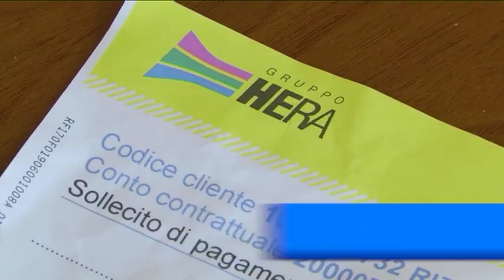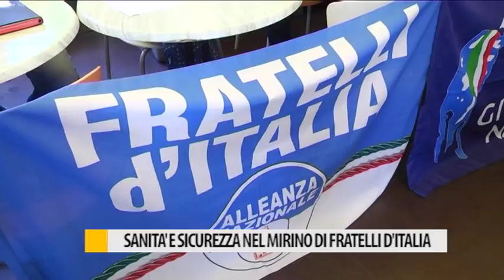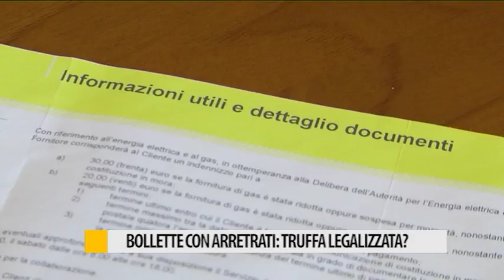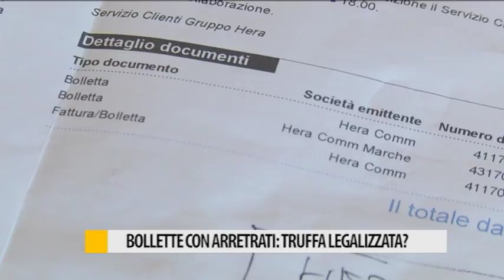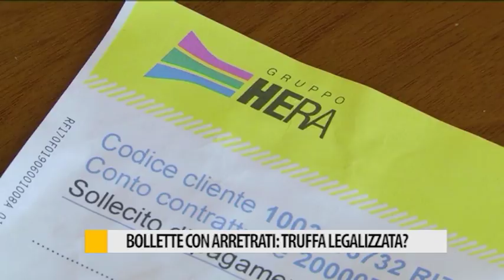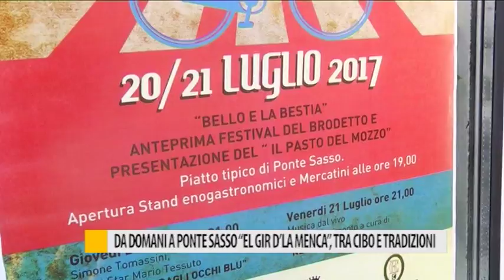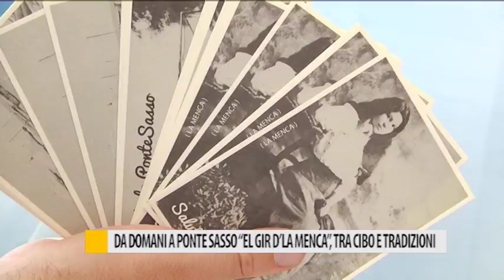Occhio alla NOTIZIA 19 Luglio 2017